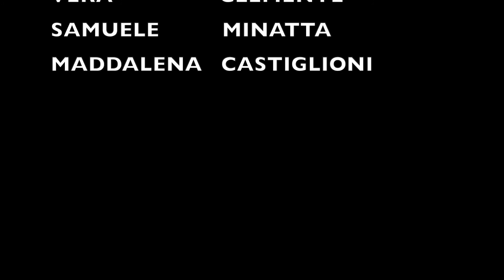Ciak si gira a Como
Liceo Classico e Scientifico "A.Volta" Como - classe 4SB
Studenti - Vera Clemente, Samuele Minatta, Maddalena Castiglioni